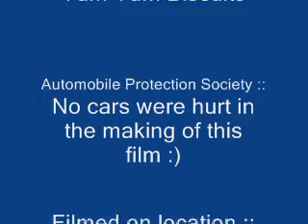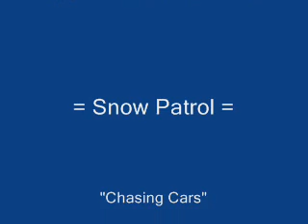Sussie "Chasing cars"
Sussie (dog) sings her own version of Snow Patrol's "Chasing Cars" in this short video movie.